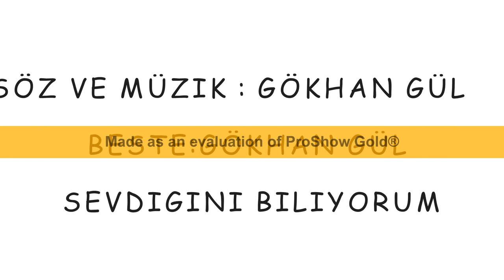GÖKHAN GÜL SEVDİĞİNİ BİLİYORUM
SÖZ VE MÜZİK GÖKHAN GÜL
BESTE : GÖKHAN GÜL